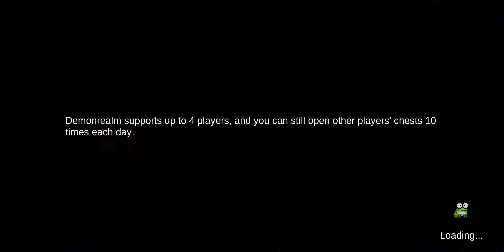My Heroes – Dungeon Adventure IOS-Android-Review-Gameplay-Walkthrough-Part #3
Choose your class, skills, weapons, and dive into intense real-time online co-op dungeon action with your friends!
Download My Heroes now!

Features
Bullet-hell dungeon adventures!
● Are you good enough to lead your hero through random generated pixel art dungeons swarming with bullets, monsters, bullets, BOSSES, bullets, and more bullets?

Say no to fixed builds!
● My Heroes currently offers five unique classes – Fighter, Ranger, Priest, Mage, Ninja.
● Each of them has over 20 skills that you can freely mix and match to create your very own play style.
● Every combo is a good combo, there's no set meta!

Weapons, weapons everywhere!
● From simple RPG-staples like swords, guns, fancy world-ending superweapons, to… pixel art giant fishes, bananas, and donuts!?
● Yes! Just defeat the BOSSES, and all 100+ unique weapons and 1000+ pieces of gear will be up for grabs!

Classic pixel art co-op fun!
● Where’s the fun if you can’t share all that with your friends? Invite your friends to My Heroes now!
● You can even go on adventures immediately with our free-level party system!
● Friends all offline? Shout-out on the chat, join a guild, or how about the auto-matching system?

I used to be an adventurer like you, until I became the pixel art fashion guru!
● My Heroes features an intricate multi-slot paper doll system with hundreds of top-notch pixel art cosmetic items.
● Will you be the one to lead the fashion of the Abyss?

Be a hero. Leave a mark. Make a difference.
● The Adventurers’ Diary features the heroic deeds, wisdom, and (of course!) epic fail moments of past players.
● Complete achievements, earn stars, and unveil the secrets. Who knows, one day you may be the one to leave your words on it!

Never-ending surprises!
● Random loots, random dungeons, random BOSSES, the possibilities are endless!